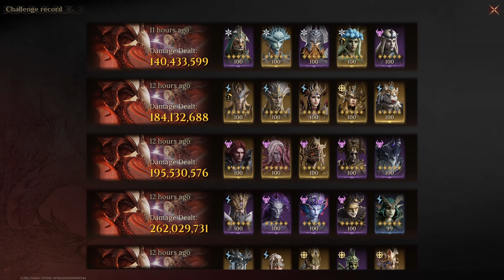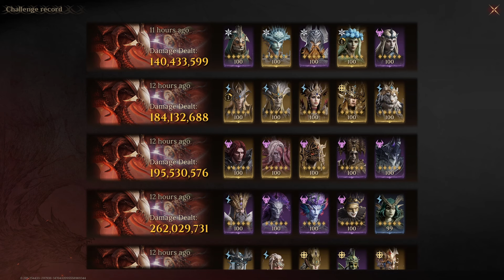The HIGHEST Total DMG Done Yet! Increased Difficulty NOT That Scary! 🐉DragonHeir Silent Gods🐉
SEASON 4 IN DRAGONHEIR IS NOW LIVE.

Watch Dragonheir streams to win Twitch Drops. Link account now